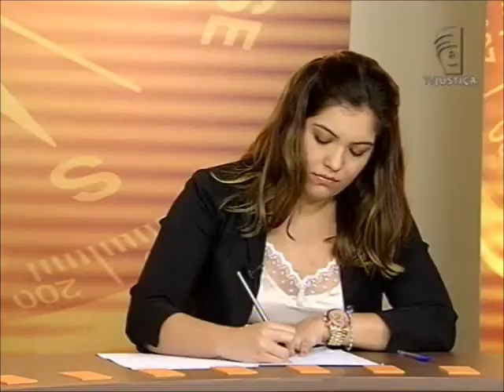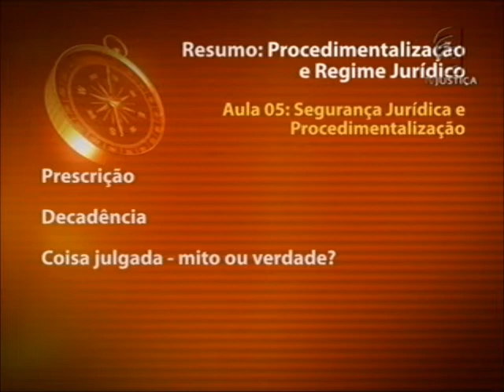Procedimentalização e regime público - aula 5